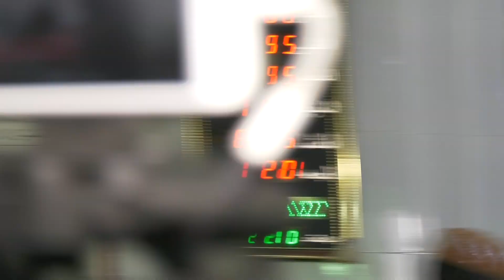Allah ki Azmat By Syed Tayyab Ur Rahman Zaidi